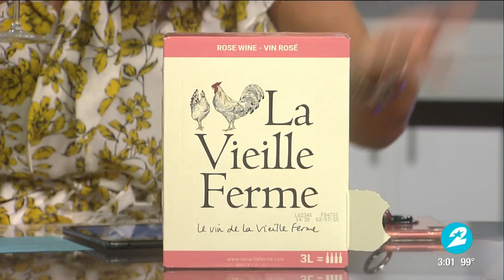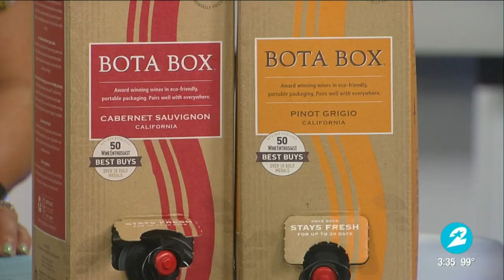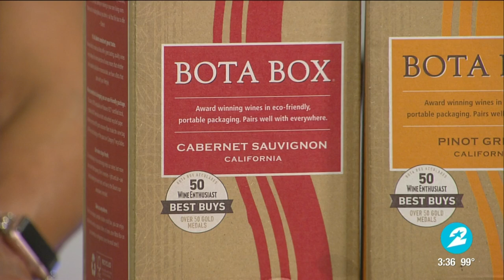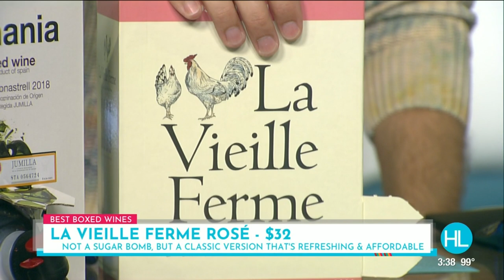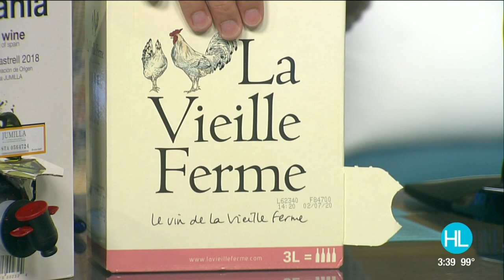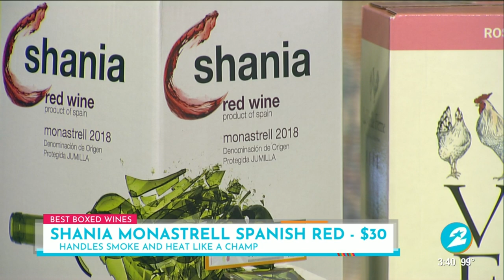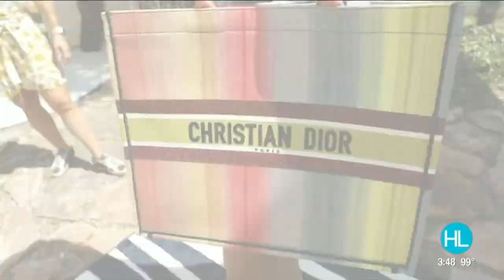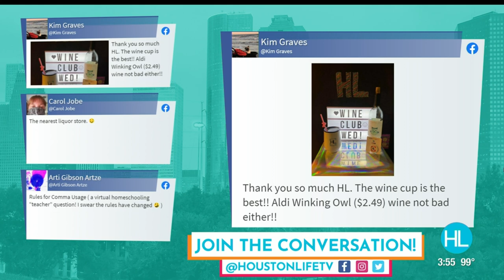HOUSTON LIFE: September 2, 2020